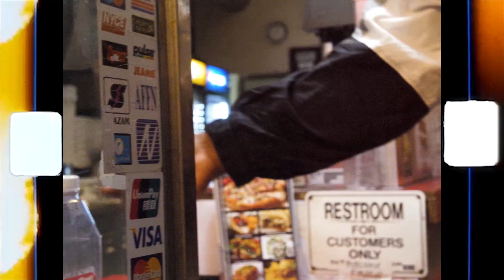Toso - 100 Joints (Official Music Video)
Toso - 100 Joints
Off the mixtape 'Black Hearts"

Shot By: Beau Moran
Lyrics:

(inhales weed)
"Yea"

I can’t go to sleep
less I smoke and I’m stoned or I’m fucking high
Rolled a hunnid joints just for the ride
Smoking back to back just to feel the vibe
Sending packs across to supply the tribe
Hate traffic, quit after a couple times
I’m a rapper, imma stick to the rhymes
Most the niggas doing it are ill-advises
Or maybe there’s no other chance to make it out
Niggas got find a grind and get focused
Ever since I started, I’ve been feeling chosen
Quit my job, and first thing got my pinky frozen
Smoke so much, my room is ashy needing lotion
Providence to LA I’ve been coast to coastin
I’ve been on a search for what I fucking need
Bitches use to never wanna fuck wit me
Till I got to college and I made the team
Fucking bitches, fucking up they Maybelline
Lucid living, means I live out my dreams
Glow in the dark sights, I don’t got no beam
Cuz when it’s dark, I don’t want you to see a ting
Just pull back, and let that metal ring
Not my cup of tea, but I be tryna sing
Did so much dirt, but never hit the bing
Swear it ain’t a thing

I can’t go to sleep, less I smoke and I’m stoned and I’m fucking high
Bitches tryna fuck me just to have my chilled
Wrap her legs around me when I’m pulling out
Got me kinda tigh, almost punched her out
But hittin pretty bitches never is the route
So fuck it, I just left her with a cream pie
Smoked a dab, so I got supreme high
If we have a daughter name her Lehigh

Yea
Yea, Yea
You don’t know what it means
To come and fly with me
Ohhhhh
smoke on the green that weed
Smoke that green
Burn that tree
Baby come and get high with me
Okay, Okay